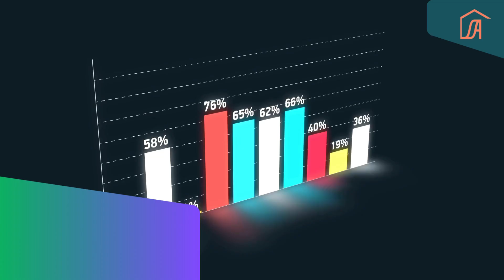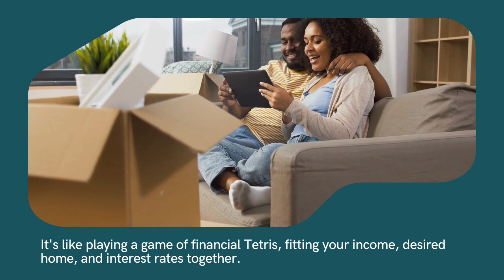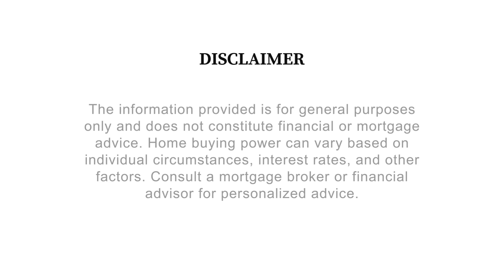Ever Wonder how interest rate affects Your Home Buying Power?